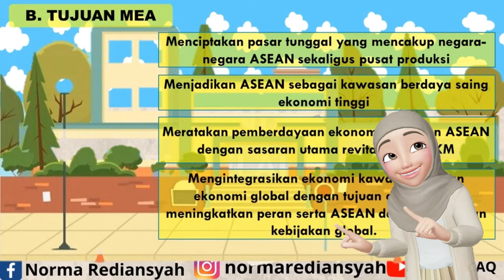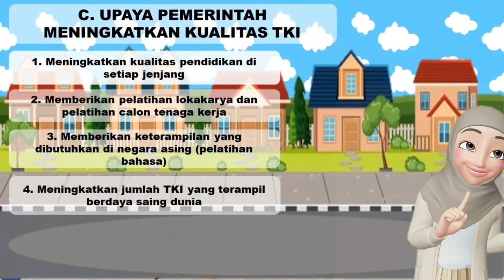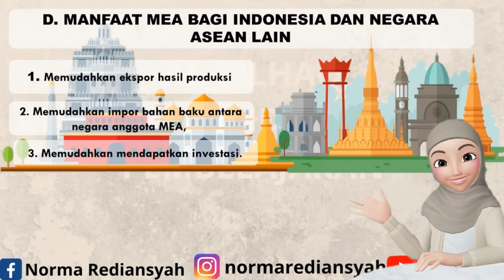Peran Indonesia di ASEAN Kelas 6 Tema 5 Subtema 3 Muatan IPS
Indonesia berperan penting dalam ASEAN khususnya pada bidang ketenagakerjaan. Kira-kira apasaja ya peran Indonesia , yuk kita simak pada video berikut ini.